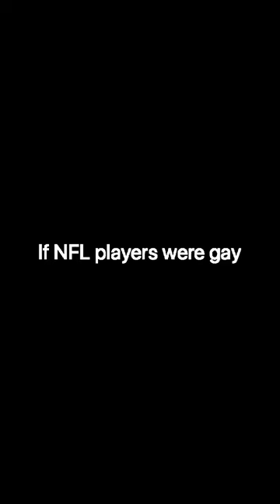If NFL players were gay